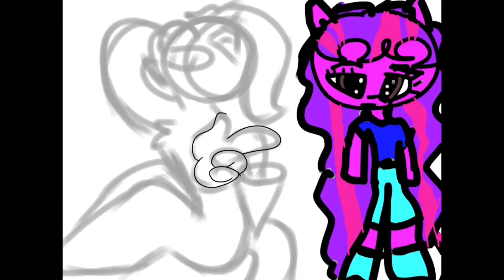Happy Birthday Sissy!! (Speedpaint collab with my little sister)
This is what we did for my sister’s birthday.
Its. Extremely goofy and fun.
Noone hate on my sisters art, your comment will be removed.
Hate towards my sis wont be tolerated.
Intro and outro songs: your Reality by Dan Salvato.
I know my AlterHeart persona wasnt in this, but this vid was just for fun so yee